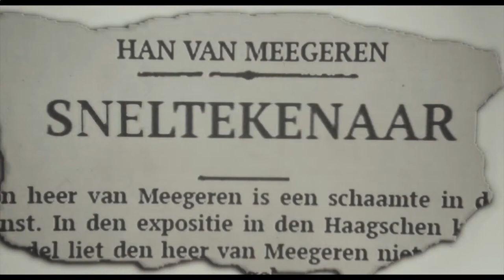Подлинный Вермеер — Русский трейлер 2018#1